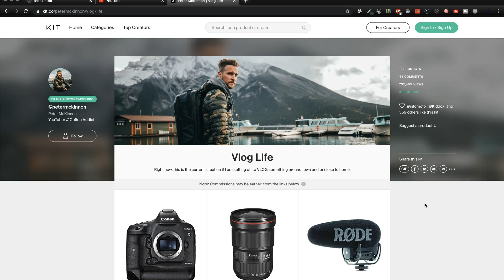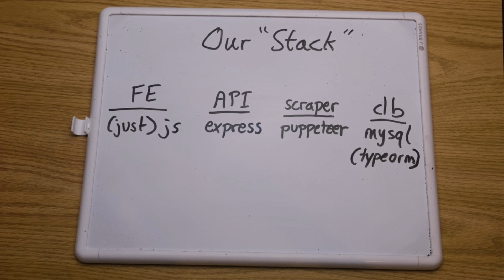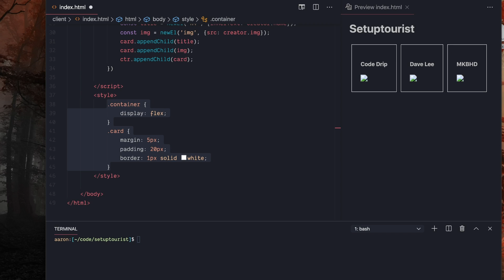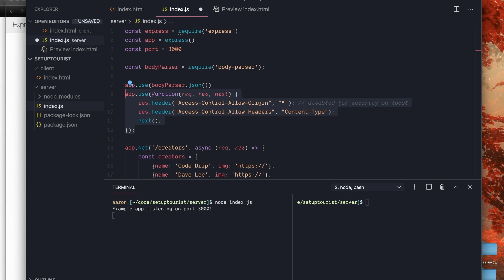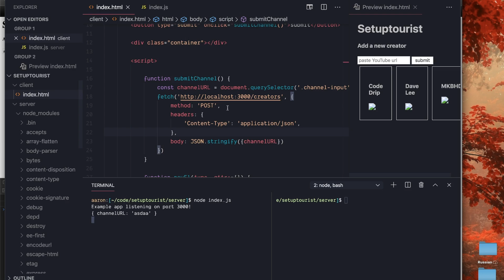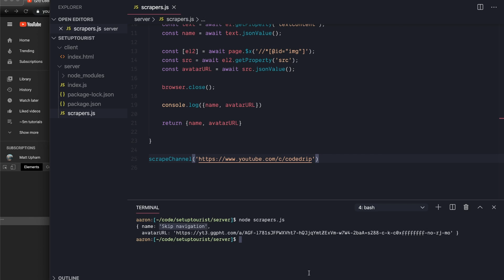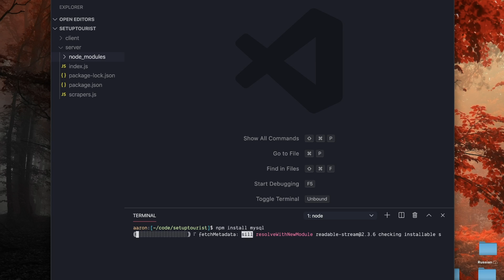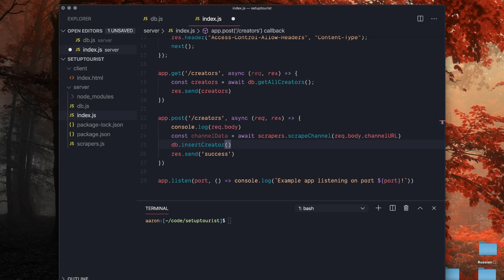Building a full stack WEB SCRAPING app with JAVASCRIPT tutorial